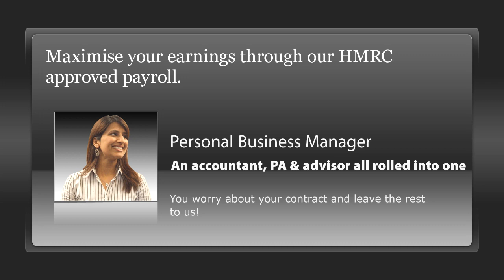Umbrella services umbrella service provider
Umbrella services for contractors in all industries. Leading umbrella company service, providing contractor and IR35 expertise